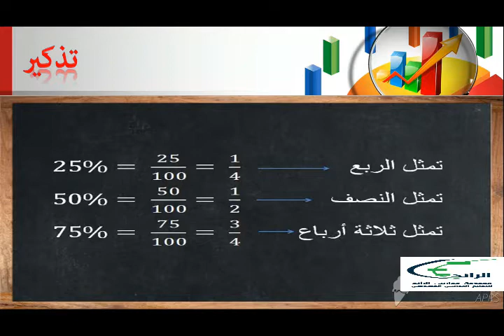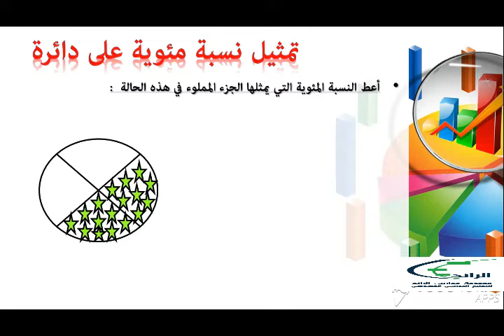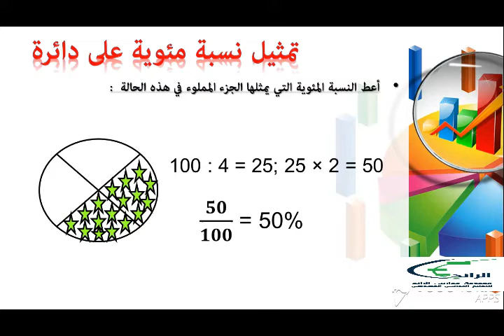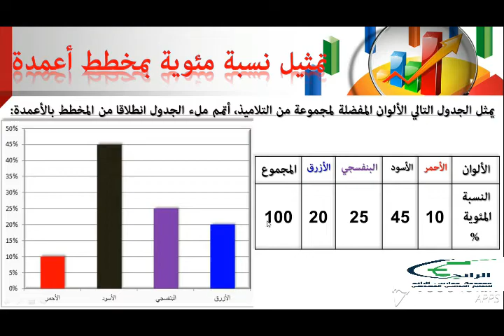النسبية المئوية (3) التمثيلات السادس ابتدائي مادة الرياضيات